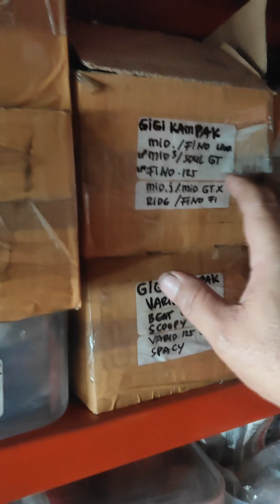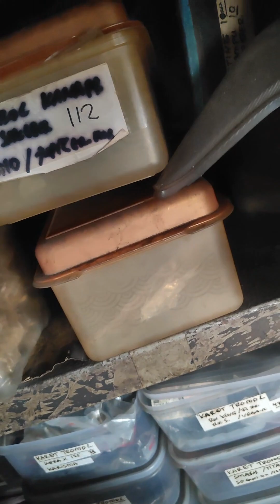Alhamdulillah ada ajah kerjaan setiap hari di bengkel amin 🤲🤲🤲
jangan lupa ya di,,,, laik,,, subscribe,,,, komen,, hanya sekedar hiburan saja ya mohon 🙏 bila mana video dan konten ya tidak bagus sekali lagi mohon 🙏 dan bagi yang sudah nonton video saya mao pun belom saya ucapkan terima kasih buat semuanya 🏍️🛵👍👍👍🤲🤲🤲,,,,,, Bengkel Renaldi motor peninggaran Raya no 04 🛵🏍️👍👍👍 🙏🙏🙏,,,amin, amin, amin 🤲🤲🤲